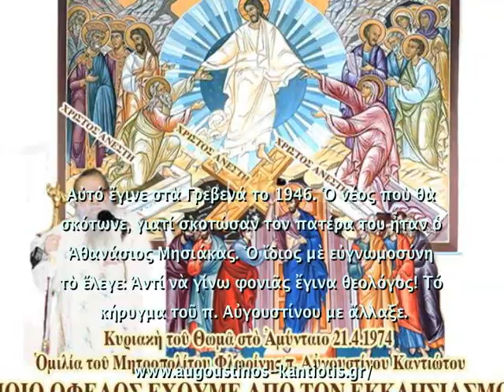«ΤΙ ΟΦΕΛΟΣ ΕΧΟΥΜΕ ΑΠΟ ΤΗΝ ΕΚΚΛΗΣΙΑ» Του ΜΗΤΡ. ΦΛΩΡ. ΑΥΓΟΥΣΤΙΝΟΥ 21-4-1974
Τί ἔχουμε ἐμεῖς νὰ κερδίσουμε ἀπὸ τὴν Ἐκκλησία; Σὲ τί θὰ ὠφεληθοῦμε;

Ἀπαντᾶ ὁ ἁπόστολος Θωμᾶς:
Τί ἔκανε ὁ ἀπόστολος Θωμᾶς; Ἔκανε καὶ αὐτὸς τὴν ἁμαρτία ποὺ κάνουν οἱ περισσότε­ροι· ἀπουσίασε ἀπὸ τὴν Ἐκκλησία.
...Ὤ τί ἔχασε ὁ Θωμᾶς, ποὺ ἔλειπε τὴν ἡμέρα ἐκείνη!
Πῆγαν καὶ τὸν βρῆκαν οι ἄλλοι Ἀπόστολοι. Τὸν εἶδαν σκεπτικό, λυπημένο, καὶ τοῦ εἶπαν·
–Θωμᾶ, τὰ ἔμαθες; Ἀνέστη ὁ Κύριος! Τὸν εἴδαμε. «Ἑωράκαμεν τὸν Κύριον» (ἔ.ἀ. 20,25).
–Ὄχι, λέει ὁ Θωμᾶς. Ἐὰν δὲν βάλω τὸ δάκτυλο μόνος μου στὰ σημάδια τῶν πληγῶν του, ἐγὼ δὲν πιστεύω.
Μετὰ ὀκτὼ ἡμέρες νάτοι πάλι οἱ μαθηταί. Ἀλλ᾿ αὐτὴ τὴ φορὰ πρῶτος ἀνάμεσά τους ὁ Θωμᾶς. Ἀπουσίασε μιὰ φορά, ἀλλὰ τὴ δευτέρα φορὰ ἦταν ἐκεῖ. Καὶ ξαφνικὰ παρουσιάζεται πάλι ὁλοζώντανος ὁ Χριστός.
–Θωμᾶ, ἔλα ἐδῶ, τοῦ λέει. Βάλε τὸ δάκτυλό σου στὶς πληγές μου. Ἔλα νὰ δῇς, ὅτι ἐγώ εἶμαι, ὁ Ἰησοῦς ὁ Ναζωραῖος.
Καὶ ὁ Θωμᾶς τολμᾷ νὰ πλησιάσῃ τὸ Χριστό. Τότε πείσθηκε πλέον. Ἔσκυψε, προσκύνησε καὶ εἶπε ἐκεῖνα τὰ ὡραῖα λόγια, ποὺ εὔχομαι, ἀγαπητοί μου, νὰ γίνουν καὶ δικά μας λόγια. Τί εἶπε· «Ὁ Κύριός μου καὶ ὁ Θεός μου» (ἔ.ἀ. 20,29).
Σᾶς ἐρωτῶ. Τὴν πρώτη φορὰ δὲν πῆγε στὴ σύναξι, καὶ στερήθηκε τὴν παρουσία τοῦ ἀ­ναστάντος Χριστοῦ. Ἐὰν καὶ τὴ δεύτερη φο­ρὰ ἀπουσίαζε ἀπὸ τὴν ἱερὰ συγκέντρωσι, δὲν θὰ γινόταν ἄπιστος; Τί μᾶς διδάσκει αὐτό;
Ὁ Θωμᾶς μᾶς λέει· Ἐγὼ ἔλειψα μιὰ φορὰ ἀ­πὸ τὴν Ἐκκλησία, καὶ κόντεψα νὰ γίνω ἄπιστος· γι᾿ αὐτὸ κ᾿ ἐσεῖς οἱ Χριστιανοὶ νὰ μὴ λείπετε ποτέ ἀπὸ τὴν Ἐκκλησία.
Θὰ πῆτε· Ὁ Θωμᾶς εἶδε τὸν ἴδιο τὸ Χριστό· ἐμεῖς ὅμως τί βλέπουμε ἐδῶ πέρα;…
Αὐτὸ ποὺ θὰ σᾶς πῶ θὰ σᾶς φανῇ ἀπίστευ­το...
Μαντρὶ εἶνε ἡ Ἐκκλησία, τσομπάνος εἶνε ὁ Χριστός, πρόβατα εἴμαστε ἐμεῖς. Ὅσοι φύγουν ἀπὸ τὴν Ἐκκλησία, θὰ τοὺς φάῃ ὁ «λύκος», οἱ αἱρέσεις καὶ τὰ ποικίλα ἄλλα θηρία.
Ἐδῶ λοιπὸν στὴν Ἐκκλησία τοῦ Χριστοῦ νὰ εἴμαστε. Νὰ μὴν ἀπουσιάζουμε κ᾿ ἐμεῖς ποτέ ἀπὸ τὴν ἱερὰ σύναξι, ἀλλὰ νὰ εἴμαστε πάν­τοτε παρόντες, γιὰ νὰ ἐπαναλάβουμε κ᾿ ἐμεῖς· «Ἑ­ωράκαμεν τὸν Κύριον». Νὰ ποῦμε κ᾿ ἐμεῖς σὰν τὸ Θωμᾶ· «Ὁ Κύριός μου καὶ ὁ Θεός μου».